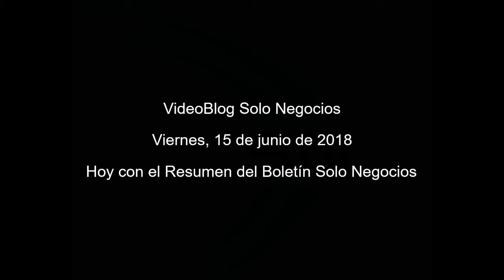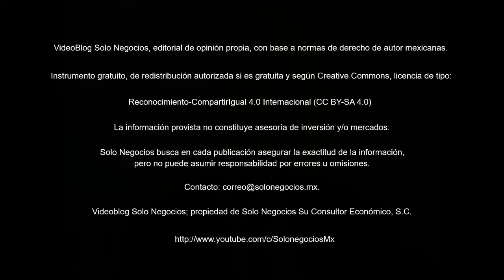[VBSN] VideoBlog Solo Negocios del 15 de junio de 2018, dentro del tema: Boletín Solo Negocios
Hoy con el título: Resumen del Boletín Solo Negocios del viernes, 15 de junio de 2018, de nuestra Área de Economía de la División Servicios Profesionales.